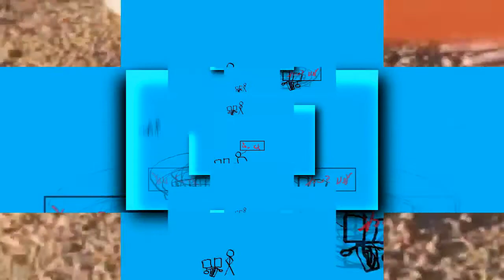water scan into 2